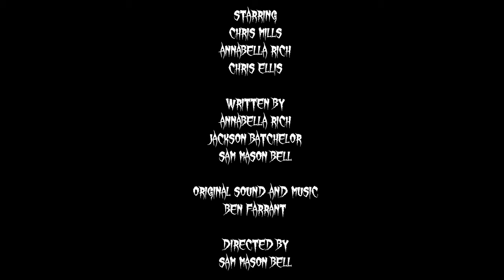Incessant (2023) Trailer 2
A couple on the rocks take some time away hiring a place to stay in the country. Instead of peace they find themselves encountering a audio effecting virus, a parasite that will slowly rip them apart.

Starring- Annabella Rich, Chris Mills and Chris Riley Ellis
Original Score- Ben Farrant

Watch Via Tubi, Amazon, Plex Tv, Apple Tv.